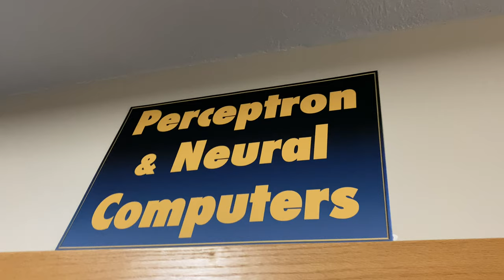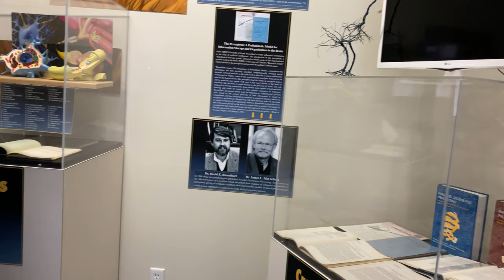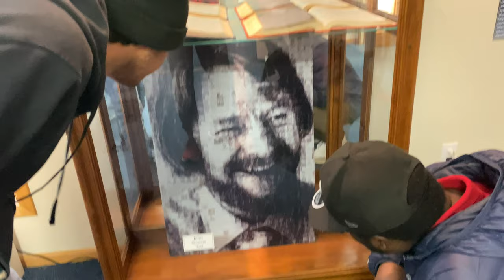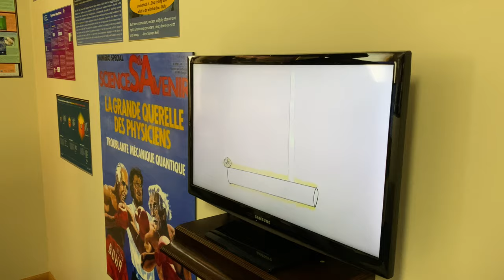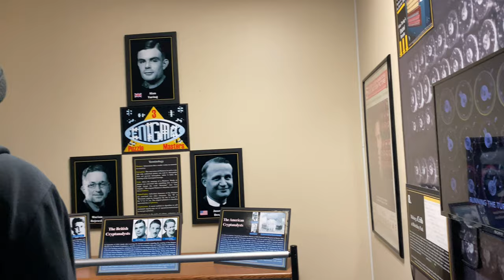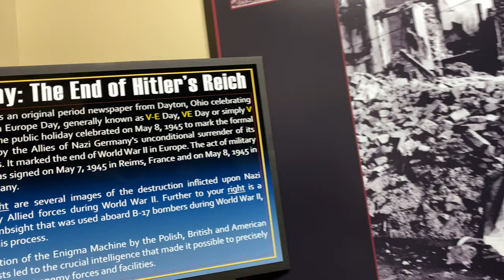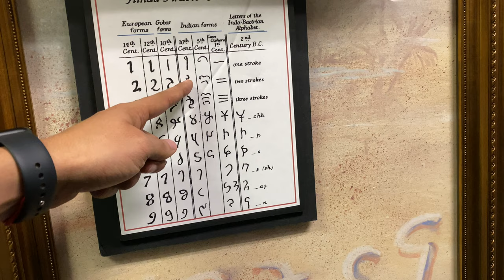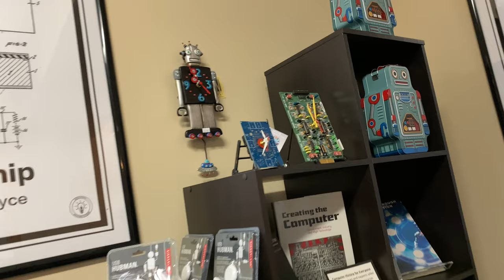متحف الكمبيوتر|الجزء الرابع